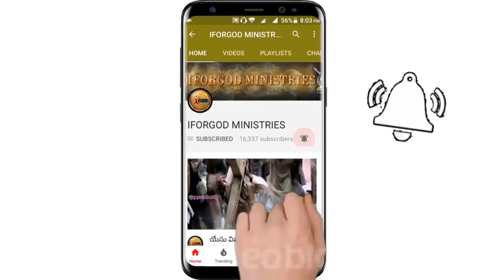సర్వలోకానికి ప్రభువు పరలోకపు గురువు // జగ్గయ్యపేట 2nd day